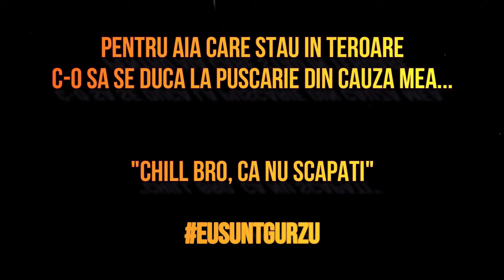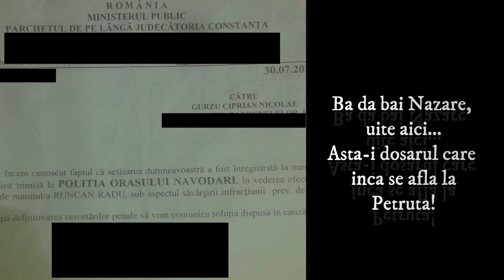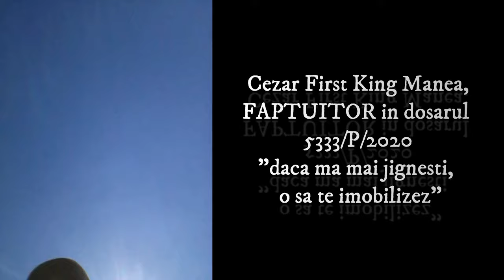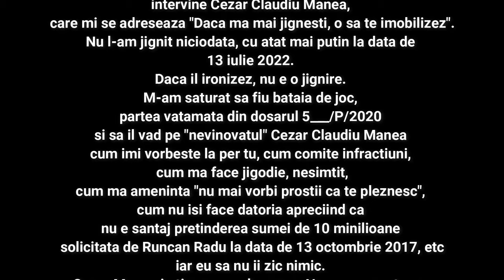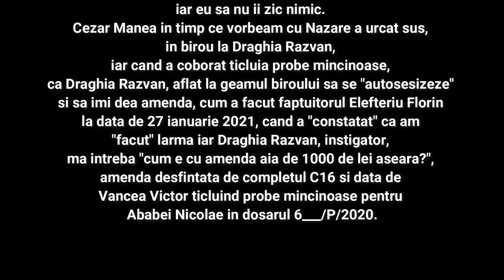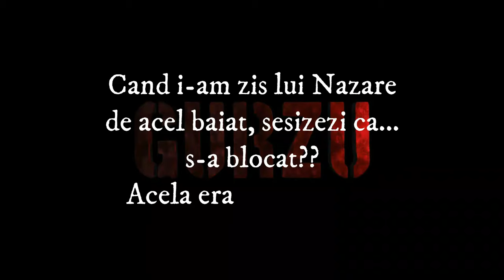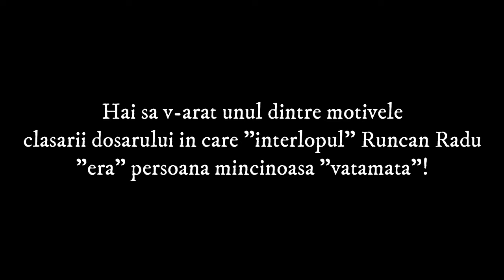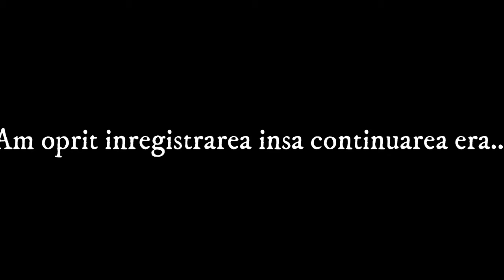Infractorul producea probe mincinose. Grup infractional organizat chiar si la politie?